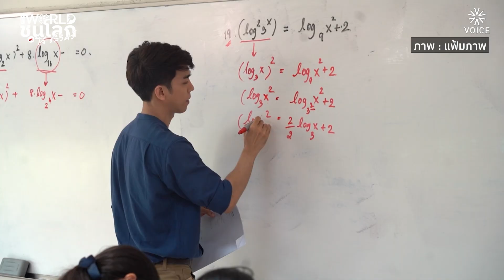TheWorldชนโลก : เด็กไทย ฉลาดน้อยลง ที่สุดในรอบ 20 ปี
ผลการประเมินมาตรฐานนักเรียน PISA เผยว่า เด็กไทยฉลาดน้อยลงเป็นประวัติการณ์ ทำคะแนนได้ต่ำสุดในรอบ 20 ปี
เด็กสิงคโปร์คะแนนนำโด่งในการใช้ความรู้และทักษะในการแก้ปัญหาในโลกแห่งความเป็นจริงได้อย่างดีเยี่ยม
ด้านสมรรถะของเด็กนักเรียนในกลุ่มประเทศพัฒนาแล้วและเขตเศรษฐกิจ OECD ลดลงอย่างไม่เคยปรากฎมาก่อน ในขณะที่เด็กนักเรียนไทยมีผลคะแนนตกต่ำเป็นประวัติการณ์
รายการ THE WORLD | 'ชนโลก' กับ ‘โจ้ ชลวิศว์’
เรื่อง : ชลวิศว์ วงศ์ศรีวอ
ภาพ : ณปกรณ์ ชื่นตา
ตัดต่อ : ยศพนธ์ เกิดวิบูลย์